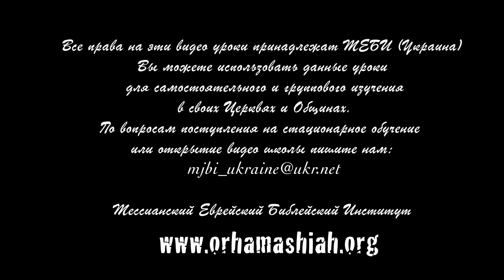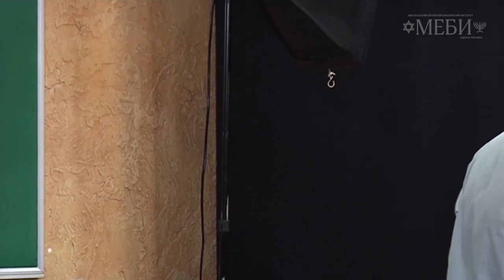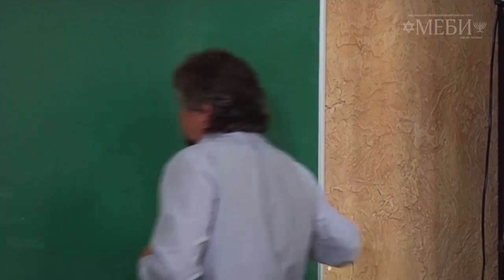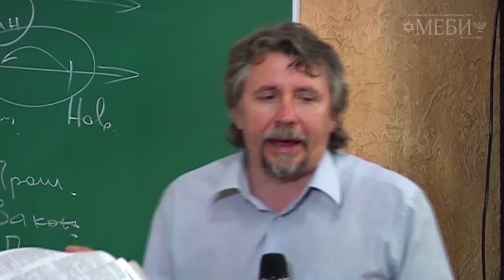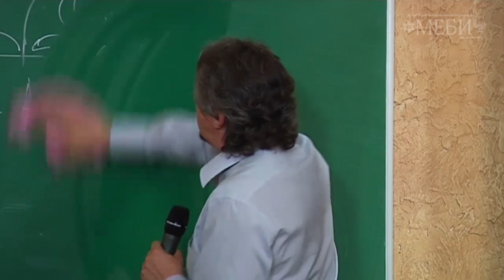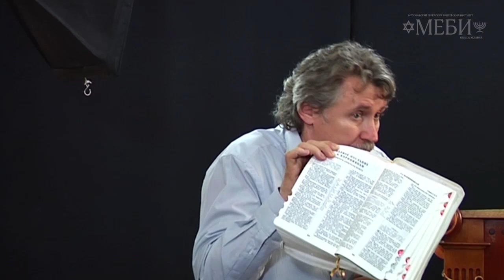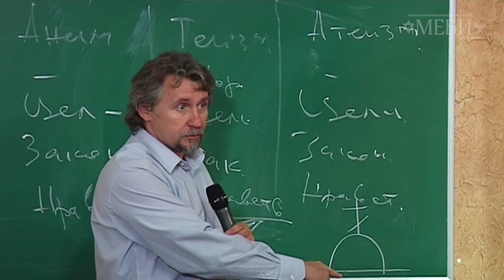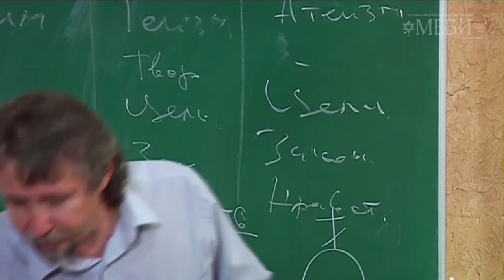МЕБИ Дмитрий Ю "Основы веры" 2 день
Дмитрий Ю  "Основы веры" 2 день